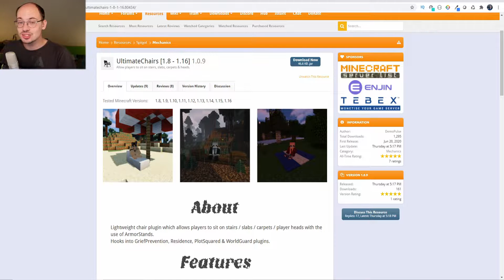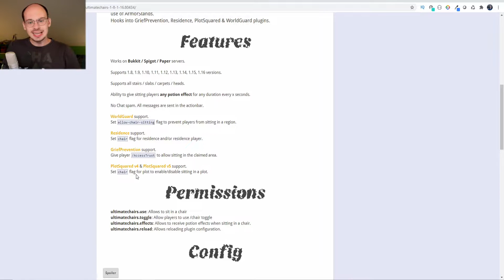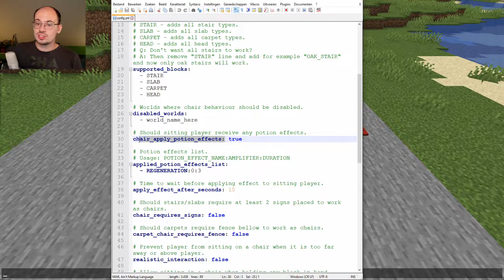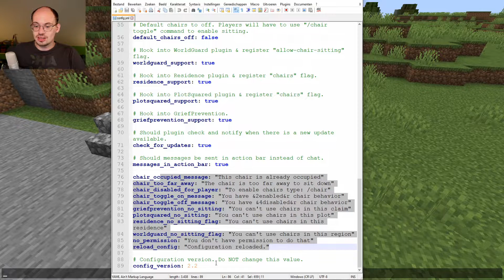ULTIMATECHAIR PLUGIN || Zitten op blokken | Plugin Tutorial [Nederlands/Dutch]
In deze video laat ik jullie zien hoe dat je heel makkelijk op verschillende blokken kunt zitten met deze plugin.
Veel kijkplezier.